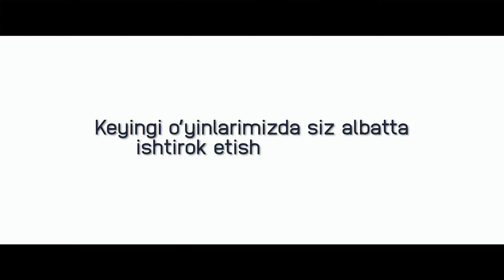BEVERONE Leadership Camp | September 2021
BEVERONE kompaniyasi o'zining Lider hamkorlari uchun har oyda LEADERSHIP CAMP deb nomlangan tadbirni o'tkazib boradi! Ushbu tadbirda FAQAT LIDER hamkorlar qatnashishlari ko'zda tutilgan bo'lsada, istesno sifatida liderlik darajasiga hali erishib ulgurmagan hamkorlar uchun maxsus aksiya e'lon qilib, aksiya shartlarini bajargan hamkorlaga mukofot sifatida Zomin tog'larida Liderlar bilan birgalikda ikki kunlik tadbirga bepul sayohat uyushtirdi.
Siz ham shunday ne'matlarga loyiqsiz!
Biz bilan birga muvaffaqiyat doirasida bo'ling va orzularingizni ro'yobga chiqaring!
September 2021 Zaamin, Uzbekistan